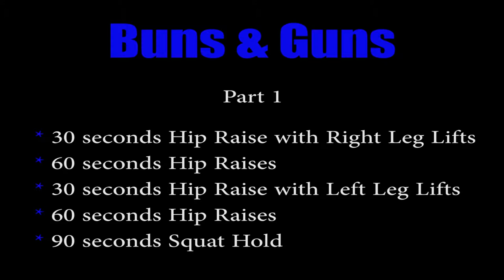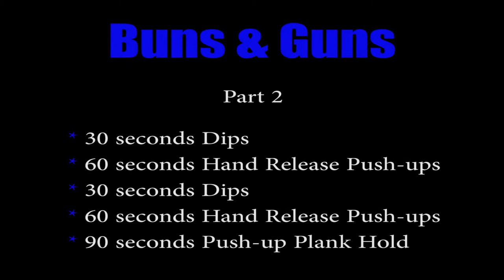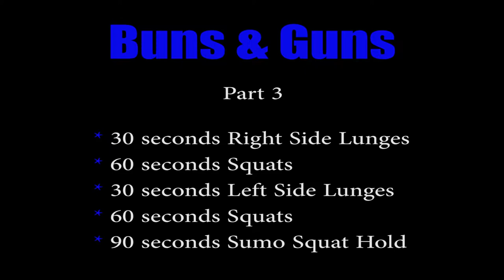Buns & Guns (A Glute and Arm Workout by MAX Training)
Get the body you desire with this workout from MAX Training. No equipment necessary!